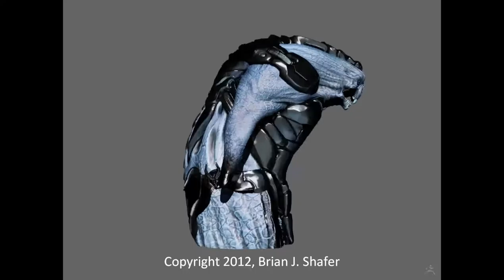Slug Warlord Turntable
Note: For best quality, watch in 1080p HD.
This is a quick conceptual sculpture I did of an ancient race of evil slugs. The grunts of the slug army mainly fight unarmored, whereas the higher ranking slugs are privileged enough to have specialty armor commissioned. Both high and low ranks fight unarmed due to their limited grips, but the toxic, tar-like sludge that they ooze is highly effective in battle. They have a particular weakness to fire, as the deadly sludge they produce is extremely flammable. Other weak spots include the slugs' flanks, although some slug leaders have armor plates bolted directly into their flesh, sheathing their entire flanks for added protection.

Note: The demon face on the model sheet is a close up of the slug creature's belt clips.